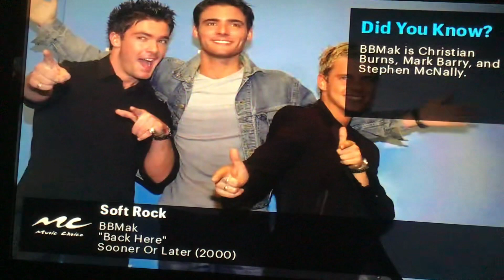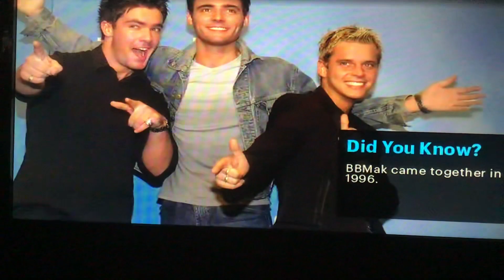BBMAK Back Here On Music Choice Soft Rock